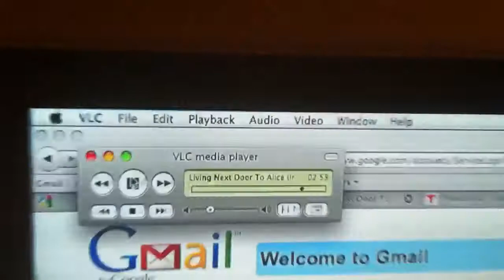Who the fuck is Fishman?